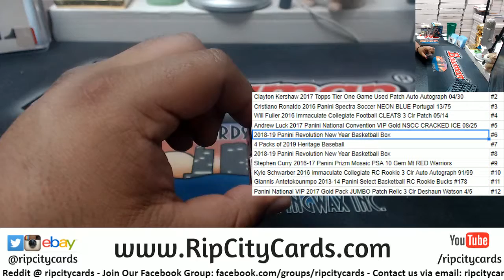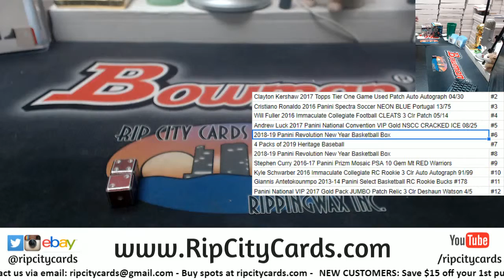Maddness Dice Roll #5 - 3/1/19